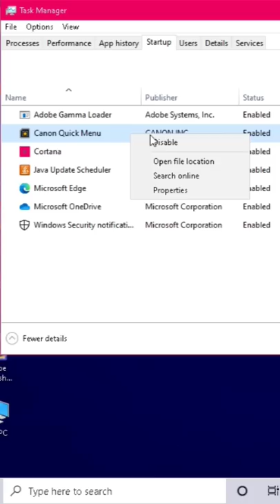3 Settings will make your pc faster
3 Settings will make you pc faster